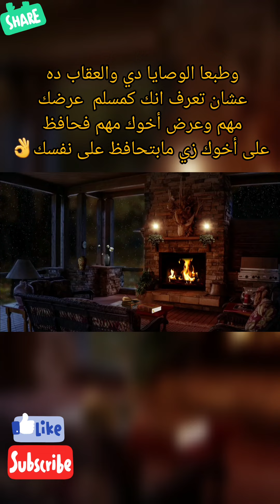الناس اللي بتحب ترمي ودنها👂.....والناس اللي تخصص تفتيش في تليفونات غيرها و تتبع لأسرار الناس👀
الناس اللي بتحب ترمي ودنها👂.
الناس اللي تخصص تفتيش في تليفونات غيرها و تتبع لأسرار الناس👀 .
جاي أفكركم إن عقوبة الكلمة اللي بتسمعوها والرسالة اللي بتقرؤها وانتوا عارفين ان دي أسرار ناس وأنهم مش حابين أنكم تعرفوها ...العقوبة عليهم كبيرة أوووي
في الحديث :
《ومَنِ اسْتَمع إلى حَديثِ قَوْمٍ وهُمْ له كارِهُونَ، أوْ يَفِرُّونَ منه؛ صُبَّ في أُذُنِهِ الآنُكُ يَومَ القِيامَةِ》
اللي بيرمي ودنه مع الناس ويتجسس عليهم ويستمتع بسماع كلامهم هيستمتع برضو في الآخرة بس استمتاع من نوع تاني .استمتاع بأنه يتصب في ودنه رصاص مذاب ...متخيل حرارته عامله ازاي ؟؟..عشان صاحبنا يتبسط في الدنيا ويرمي ودنه ويتتبع عورات المسلمين

أما المسلم الحقيقي...فهو اللي بينفذ فورا الأمر الإلهي《يَا أَيُّهَا الَّذِينَ آمَنُوا اجْتَنِبُوا كَثِيرًا مِّنَ الظَّنِّ إِنَّ بَعْضَ الظَّنِّ إِثْمٌ ۖ وَلَا تَجَسَّسُوا》
فمايحاولش يتجسس بأي طريقة ..ولا بإنه يرمي ودنه ولا يهكر أكونت ولا يتجسس على تليفون حد ...
وطبعا الوصايا دي والعقاب ده عشان تعرف انك كمسلم  عرضك مهم وعرض أخوك مهم فحافظ على أخوك زي مابتحافظ على نفسك👌

بيس ٢٠١٣
بيس موبايل